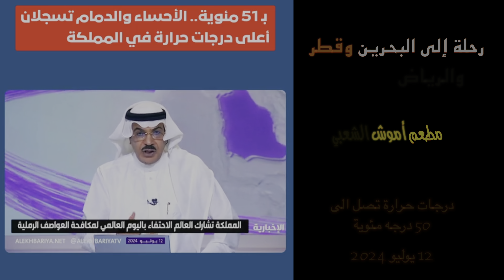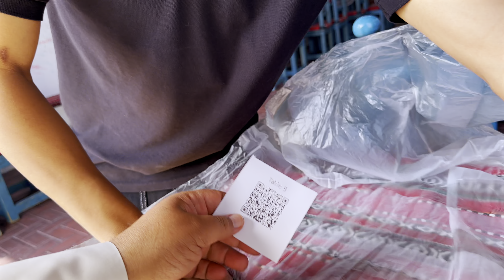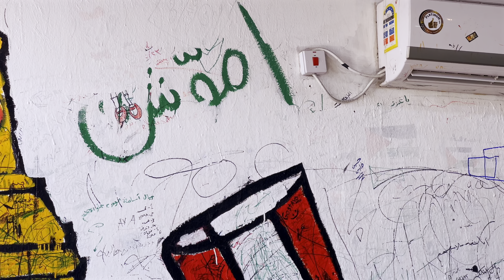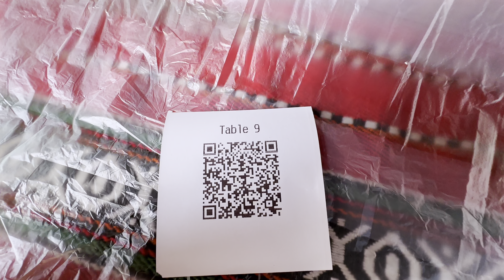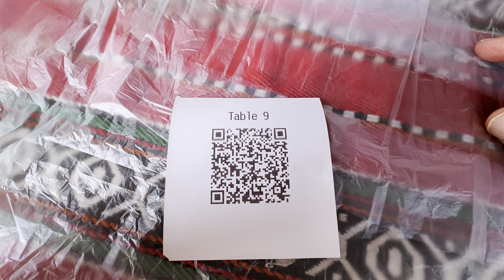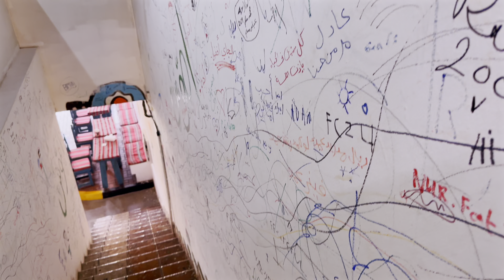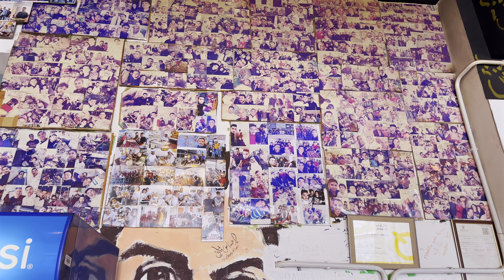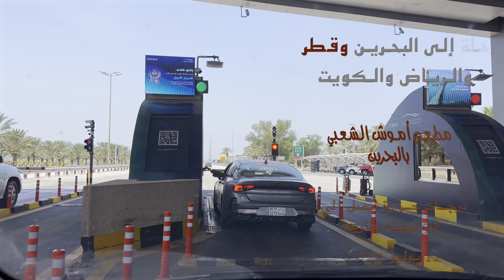مطعم اموش الشعبي بالبحرينAmosh popular restaurant in Bahrain